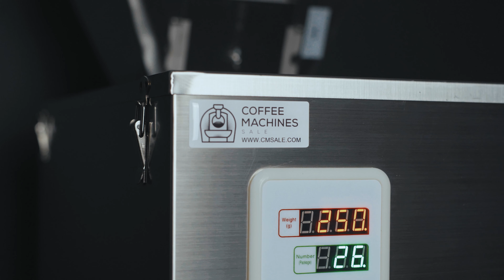Coffee Machines Sale - the best coffee roastery equipment in the world!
The best coffee roastery equipment and barista tools in the world!